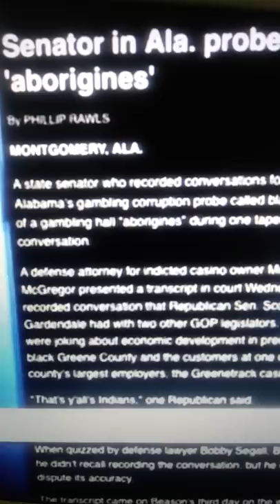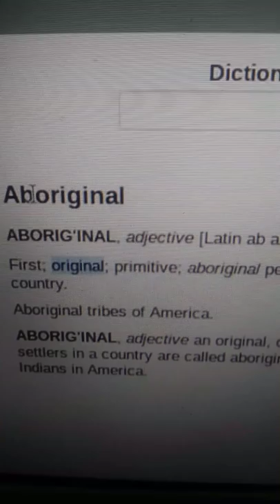khandrop 2020 | Never Forget That They APOLOGIZED For Calling "Blacks" ABORIGINALS!!!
Much Ahab Shabata for supporting Drop Nation! Thawada 🌊

43.2 The Drop Radio is a community supported educational and artistic platform promoting the indigenous healing vibration 432 hertz. Surf the wave 24/7 and enjoy the flow of redemption.

Download our new "432thedrop" streaming App available now:
iPhone (iTunes):